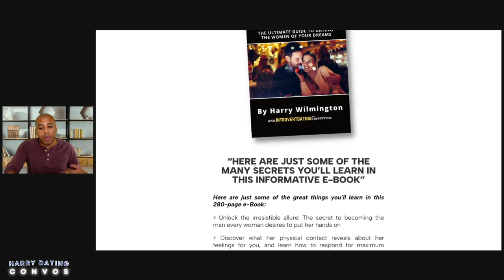Can I Be Indifferent AND Set Boundaries with Women?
In this video I answer a question from a guy who wants to know how to be a guy that can set boundaries with women while also appearing indifferent.